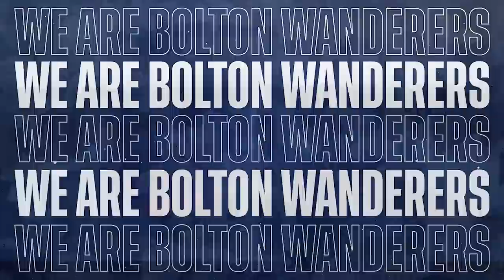INSIDE MATCHDAY | Wanderers 2-1 Burton Albion